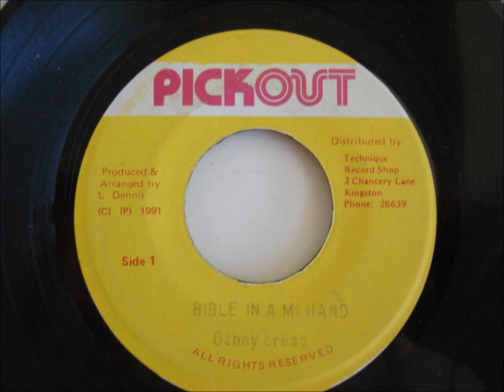Danny Dread - Bible In A Mi Hand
Vinyl, 7" -
Backing Band : Pickout All Star-
Pickout Records 1991-
More music :